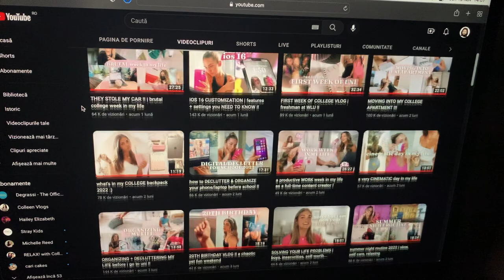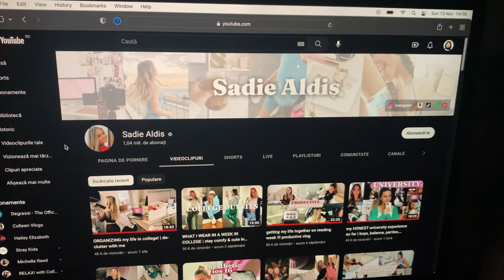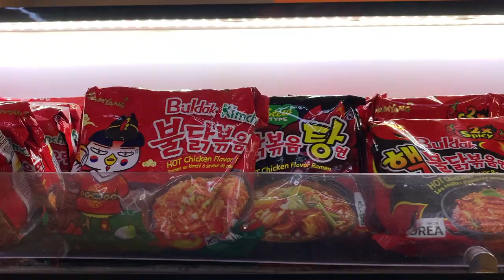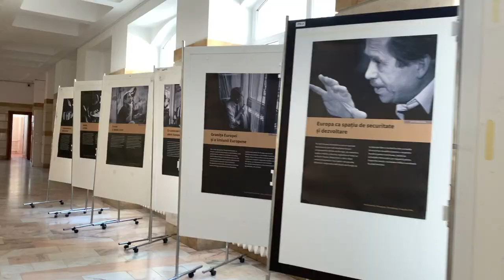My average diaries | Freshman party 🎉 GRWM 💄 cooking 🥞 Christmas is coming 🎅🏻 (eng)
Hope you enjoyed this vlog and let me know what you want to see next! :)

✘ TV show I was watching: 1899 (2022)
Movies I was talking about: Interstellar, Clueless
Makeup products: Maybelline Affinitone Foundation shade 09 Opal Rose
ELF concealer pallete
✘ Where are you from?
Constanța, Romania
✘ How old are you?
20
I'm a second year university student (english major and french minor)